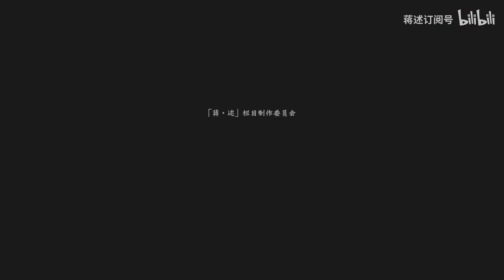蒋述丨分享给95、00后们：到新单位报到，如何接电话大有学问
让一知半解一针见血。
留言告诉我们想听什么样子的故事！
我们整理好资料为你蒋述！